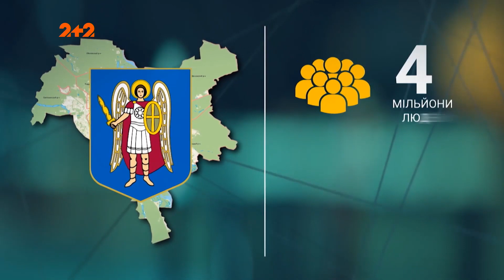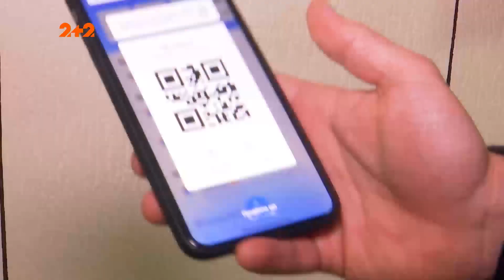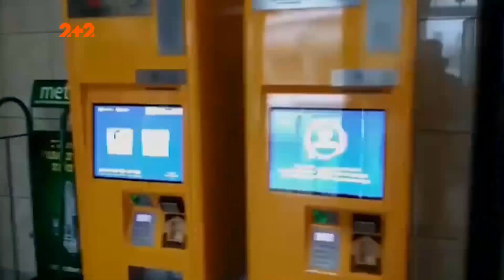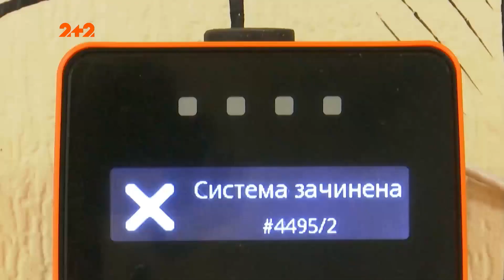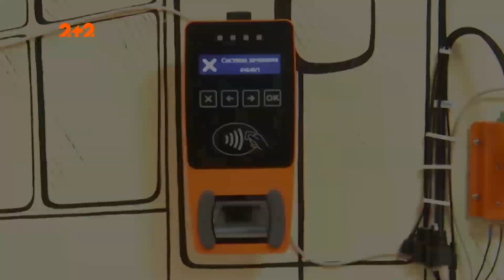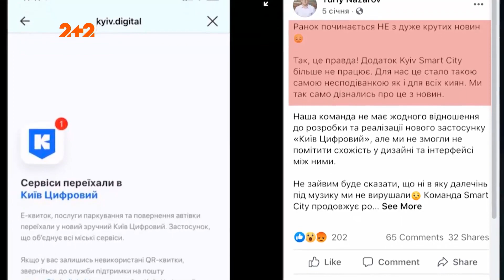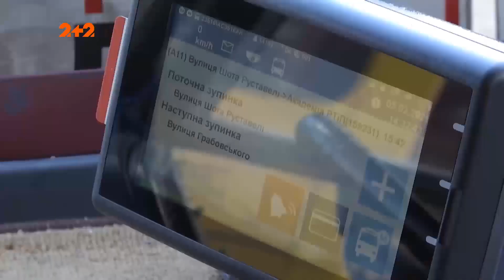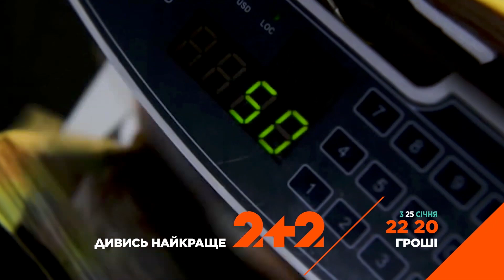Почему украинцы ездят на ужасном общественном транспорте?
UA - Такі знайомі, ледь живі трамваї є чи не у кожному середньому місті України. Їдеш на ньому як на велосипеді – максимум 40 кілометрів на годину. Хоча у тій же Варшаві звичайні міські трамваї розганяються до 70 кілометрів. Тобто якщо ви їдете трамваєм годину, житель Варшави їде всього 40 хвилин одну й ту саму відстань!

RU - Такие знакомые, едва живые трамваи ли не в каждом среднем городе Украины. Едешь на нем как на велосипеде - максимум 40 километров в час. Хотя в той же Варшаве обычные городские трамваи разгоняются до 70 километров. То есть если вы едете трамваем час, житель Варшавы едет всего 40 минут одну и ту же расстояние!